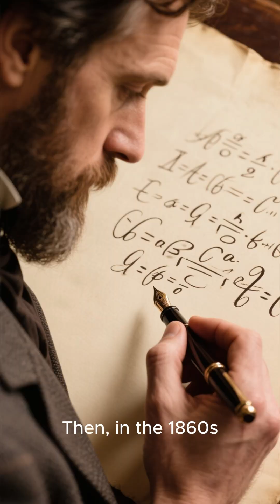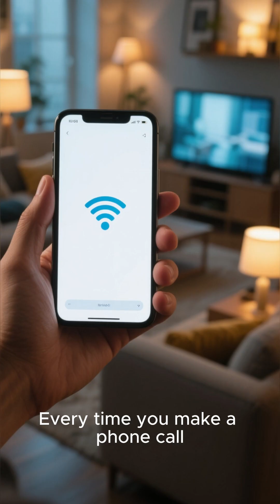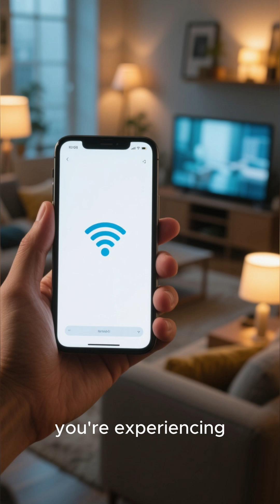J. C. Maxwell ⚡ The Genius Behind Electromagnetic Theory 🌈 | The Man Who United Light & Electricity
📚 What you’ll find here:
🌟Meet James Clerk Maxwell (1831–1879) — the Scottish physicist who revealed the deep connection between light 💡, electricity ⚡, and magnetism 🧲 through his groundbreaking electromagnetic theory.

His elegant Maxwell’s Equations 📐 became the foundation of all modern physics — inspiring Einstein’s Theory of Relativity 🌌, radio waves 📡, and even Wi-Fi!

Discover how Maxwell’s brilliant mind transformed our understanding of the universe and shaped the technology we use every day.

If you love science history 📚, physics 🔬, and stories of genius minds 🧠, this video is for you!